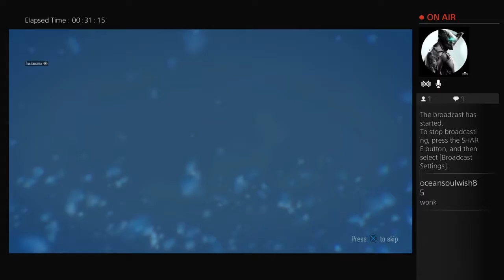Chilling & Games:- Call of Duty Black Ops 3 ( der lsendrache) solo